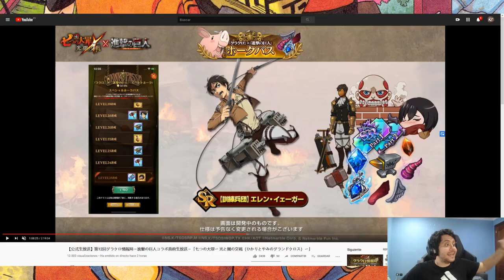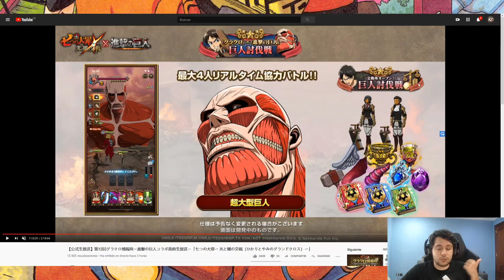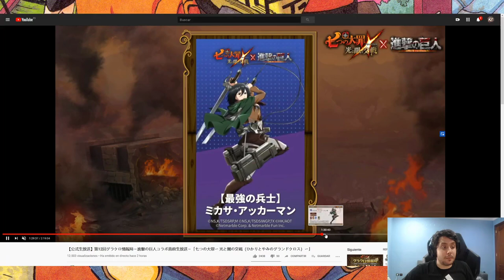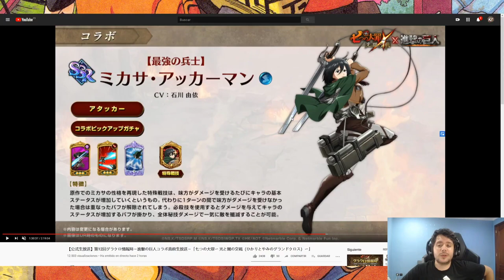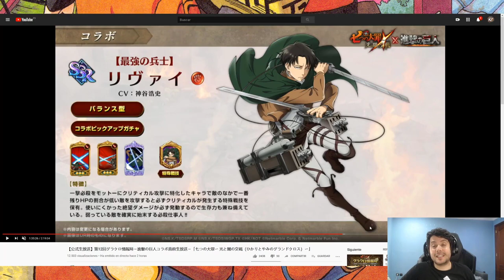TODO SOBRE LA COLAB DE SHINGEKI NO KYOJIN! | PRIMER PERSONAJE TRANSFORMABLE! | 7DS: Grand Cross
► REDES

► FUENTES REDDIT